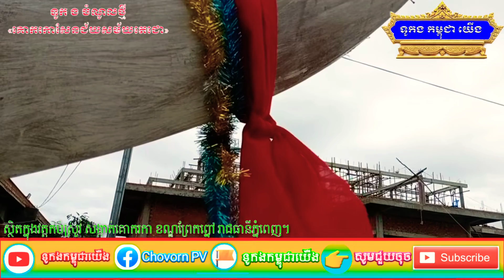ទូកងចំនូលថ្មី «គោករកាសែនជ័យសម័យតេជោ» វត្តកប់ស្រូវ សង្កាត់គោករកា ខណ្ឌព្រែកព្នៅ រាជធានីភ្នំពេញ 2020